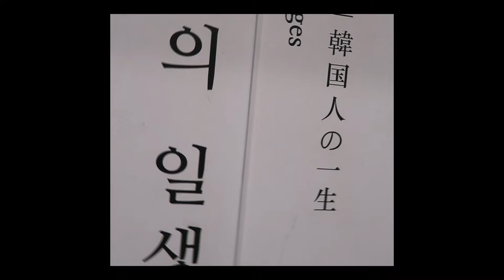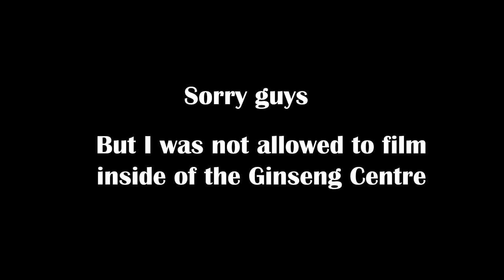Travel Diaries 2 Ep 9: Korean Palace Tours & Getting My Nails Done 💅🏾🇰🇷❤️💙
Also I decided to treat myself by getting my nails done❤️

Rydaz [Prod. Farhan]
Got Dat [Prod. Farhan]